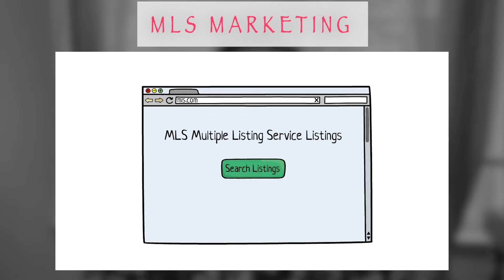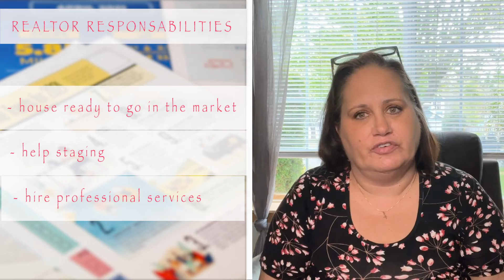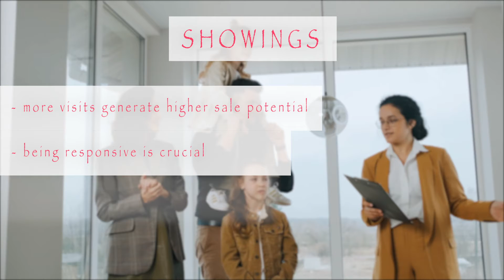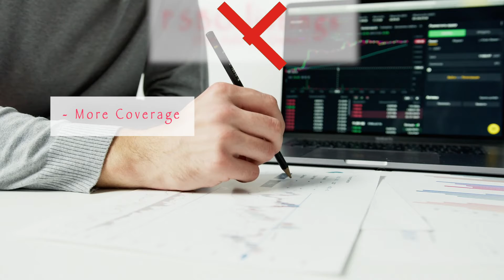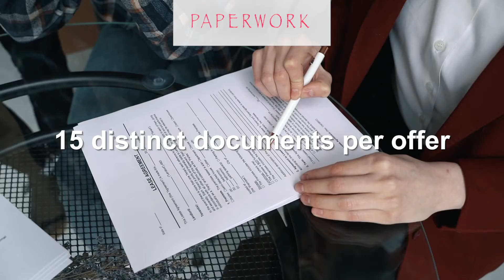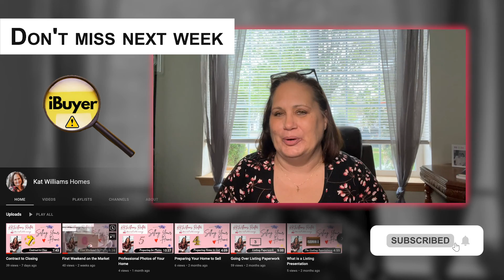Before you FSBO - Watch This!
If you are thinking of selling your home without a realtor (FSBO), you MUST watch this video.  Selling FSBO vs. using a realtor … this video talks about for sale by owner disadvantages. If you sell a house without a realtor, you are opening up a whole can of worms that I bet you didn’t even think about. There are some realtor vs FSBO statistics that may blow your mind. The moral of the story, don’t sell FSBO … it’s simply NOT in your best interests.

I'm happy to answer any questions you may have about the real estate market or mortgage industry. I look forward to getting to know you and helping with all of your SW Ohio real estate needs.

Remember, even if you aren't in SW Ohio, I have partner agents in all 50-states, and at least 24 different countries.  So, if you like what you see and you'd like to use me as your agent, but you don't live in Ohio ... I can help you find an agent, who will treat you just as I would; all you have to do is ask.  I'm happy to serve your real estate needs, however I can.

Next week ...

Linktr.ee/KatWilliamsHomes
Web: KatWilliamsHomes.net
LI: KatWilliamsHomes

 Who is Kat Williams?
 Why Use a Realtor?
 Selling Your Home series.